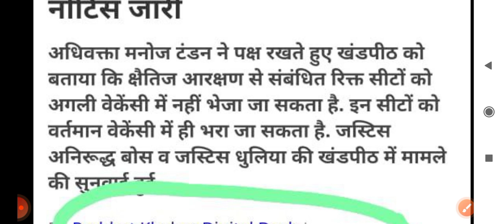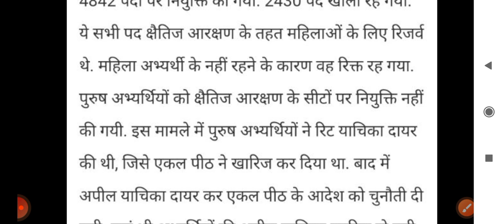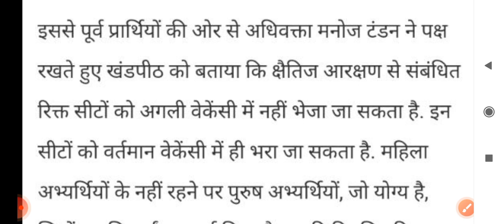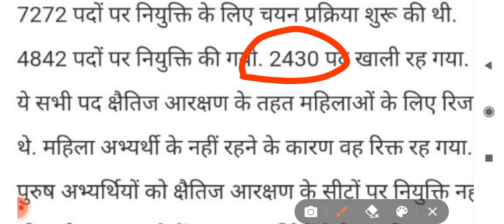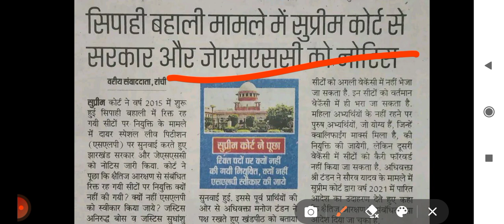झारखंड पुलिस 04/2015, सुप्रीम कोर्ट में जीत ✌/क्षैतिज आरक्षण पर जीत, 2430 को अब नौकरी मिलेगा✌